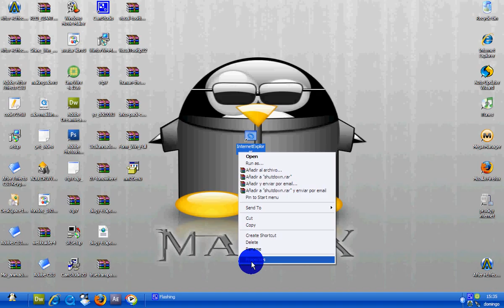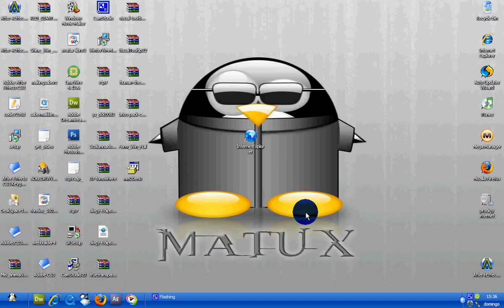How To Make A Virus-Read Description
how to create a virus

create new shorcut
tipe: shutdown -s -t 100 "text you want"
put name

to stop it:
Run:shutdown -a